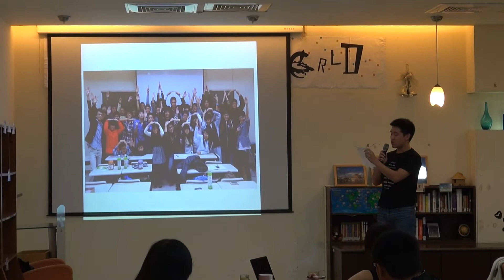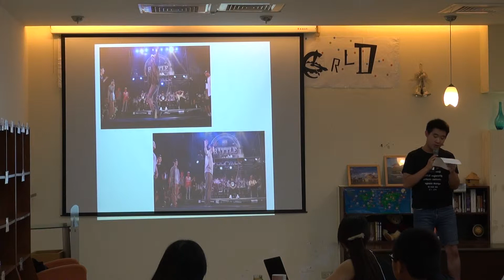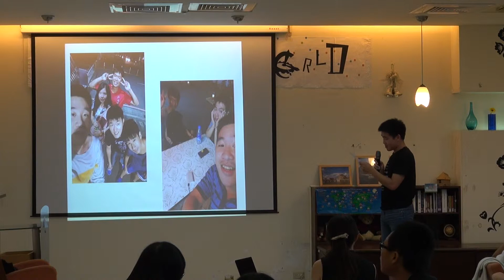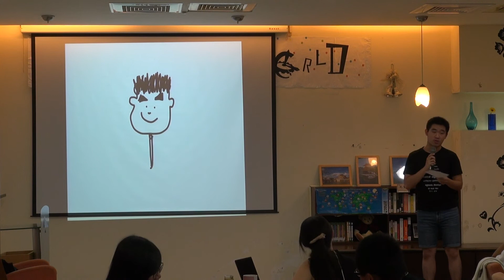20151015_11_Hanting